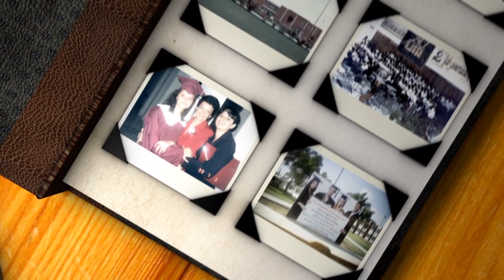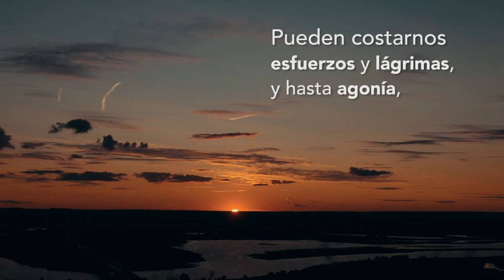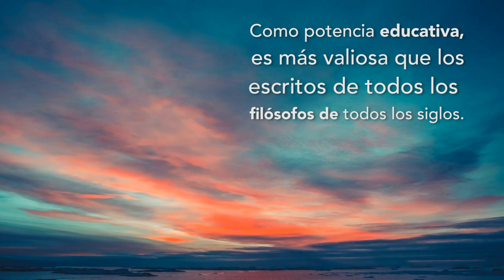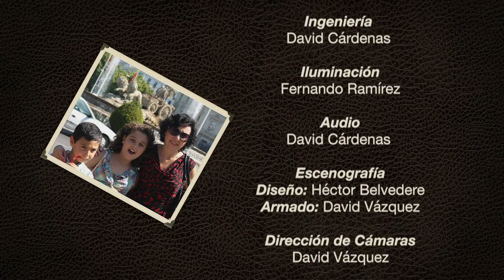Vidas que Educan - Invitada: Lic. Mariel Dávila